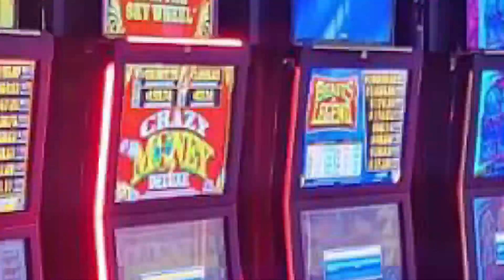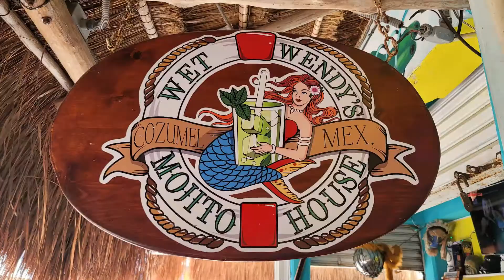New Years Meetup on Brilliance of the Seas: December 29, 2021-January 3, 2022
Our URComped New Years Meetup Cruise on the Brilliance of the Seas was WONDERFUL! 🎆🍾🎰Take a look at the highlights!